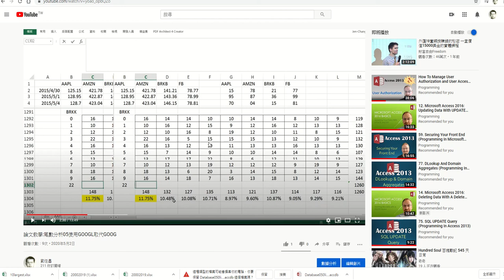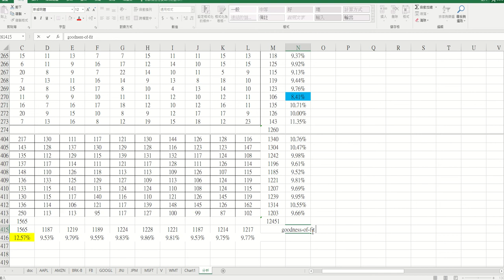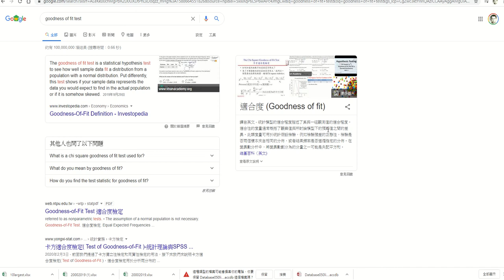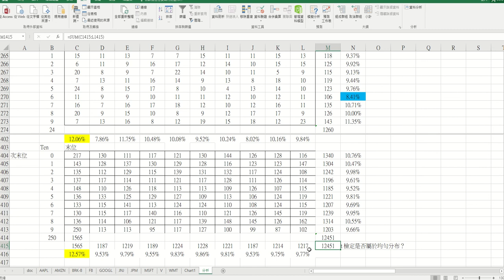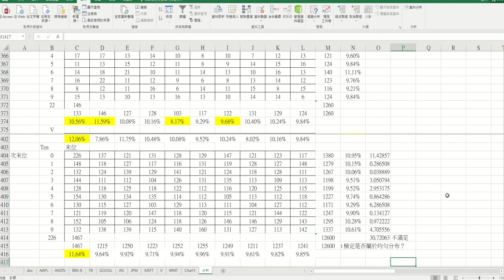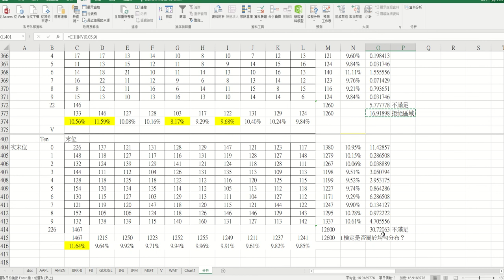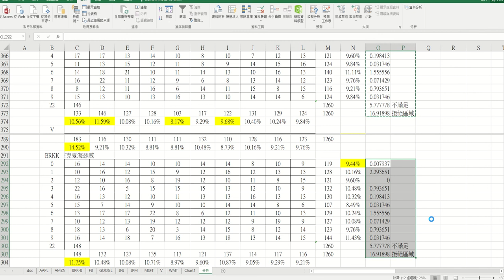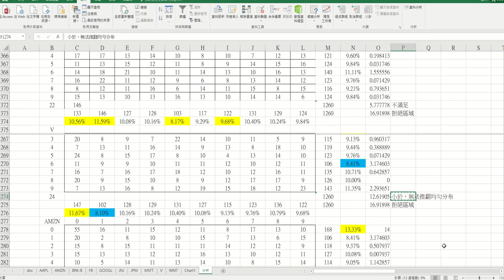論文教學:尾數分析06使用配適度檢定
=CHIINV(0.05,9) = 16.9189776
檢定0, 1, .9 是否均勻分布？